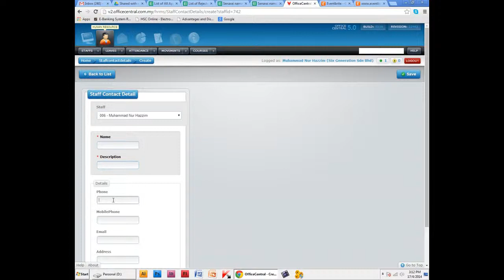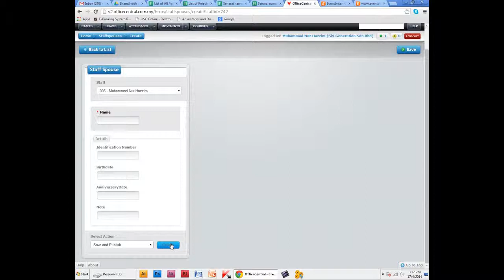OfficeCentral: HRMS - Maklumat Tambahan Pekerja (BM)